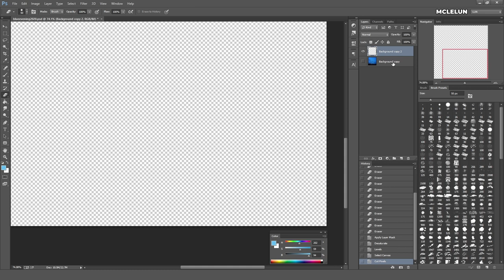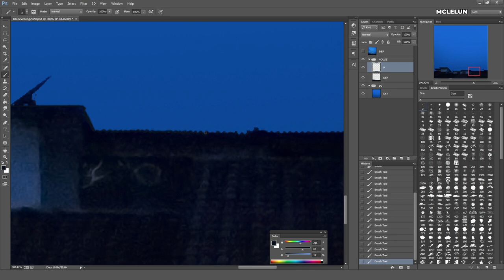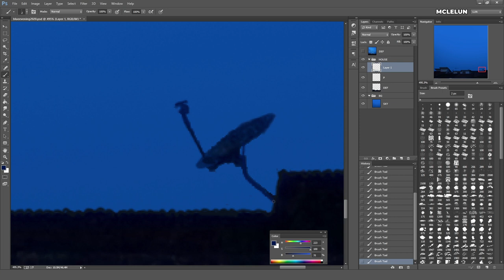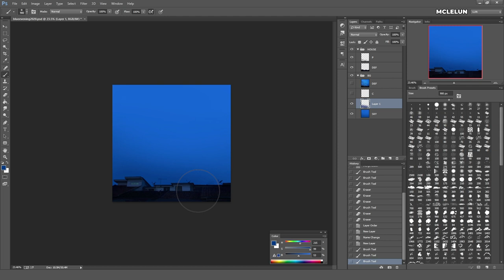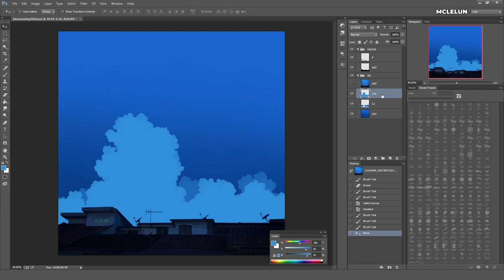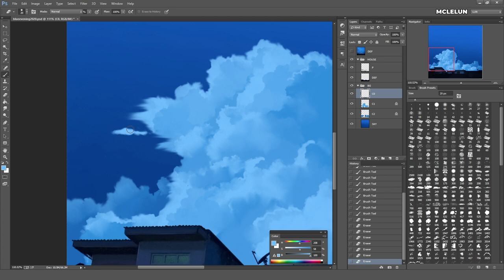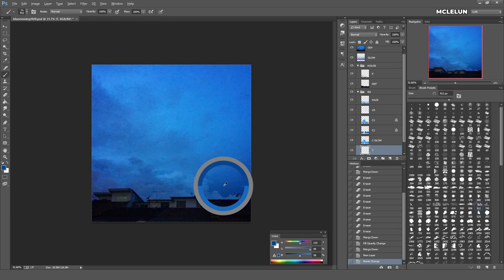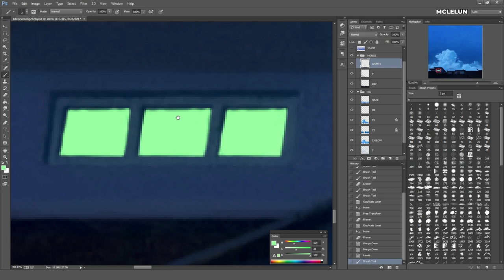Photoshop Timelapse Painting - Anime Style Blue Evening Cloud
Took a nice evening photo few days ago, decide to paint over it to make it into an anime style background art.

00:00 Separating House and Sky
01:00 Painting Sky
01:10 Painting Over House
03:45 Painting Cloud
06:35 Adding Glow
07:15 Adding Some Cloud Texture
07:50 Adding Window Light